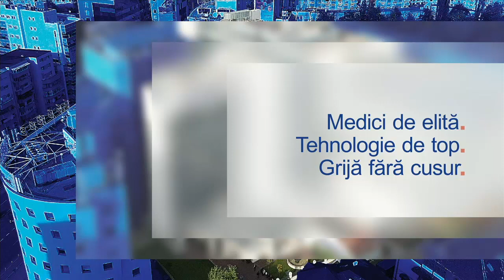Endoscopia digestivă inferioară – Dr. Denisa Munteanu | Spitalul Clinic SANADOR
Endoscopia digestivă inferioară sau colonoscopia este o investigație prin care, cu ajutorul unui endoscop, se examinează tubul digestiv inferior: rectul, colonul și ansele terminale ale intestinului subțire. Investigația are o valoare diagnostică deosebită, fiind utilizată pentru screeningul și pentru diagnosticul unor afecțiuni precum cancerul de colon sau de rect, dar poate fi folosită și pentru a recolta biopsii pentru examenul histopatologic sau pentru a exciza mici leziuni precum polipii colonici.

Aflați mai mult despre cum se efectuează colonoscopia, ce boli pot fi diagnosticate prin această investigație și când se recomandă efectuarea colonoscopiei în scop de screening pentru cancerul colorectal și cu ce frecvență, de la Dr. Denisa Munteanu, medic specialist gastroenterologie